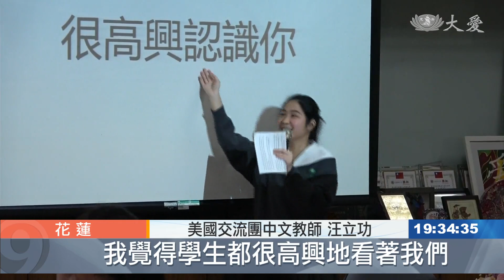田納西州中學生 赴慈大交流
Harpeth Hall School是位在美國田納西州的女子中學，每年都會辦理外語教育旅行，選修中文的學生會到華語地區國家交流學習；今年他們來到花蓮慈大附中，由雙語班的同學用流利英文接待，還端出了道地台灣小點心，讓美國學生又驚又喜。

桌上擺買在地零嘴，還配上烏龍茶，一旁還有國樂演奏。這樣道地接待，是花蓮慈大附中為了美國田納西州的女子中學所準備的。

慈大附中高二學生 明珮煊：「我們也有準備表演，像是國術、國樂、手語，一些比較能代表我們學校跟我們文化的表演，然後跟他們做交流。」

想讓他們體驗的，不只道地台灣味，還有慈濟的人文風情，學生融入手語與肢體，帶來一段美國學生們熟悉的音樂劇。

慈大附中高二學生 徐翊萱：「我服務的同學她還說，她想要來台灣定居，想要去台灣不同的地方一探究竟。」

跟著美國學生來台的老師汪立功，本身是台裔華人，這次更是特地安排回到花蓮，期待孩子們能學習不同文化。

美國交流團中文教師 汪立功：「要讓他們來台灣，有這些經驗，要讀一些歷史，讀一些文化，我覺得學生都很高興地看著我們。」

雖然見面時間短暫，但慈大附中學生展現優異的英文會話能力，讓雙方都沒有語言隔閡，也留下滿滿回憶。

真善美志工 陳鏗木 花蓮報導